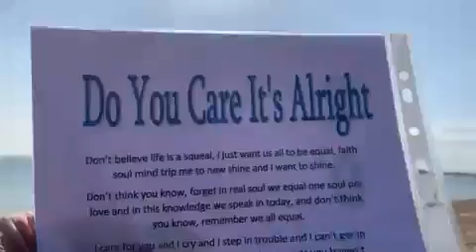Do You Care It’s Alright 2013poem i wrote for reallifedreamsmybook